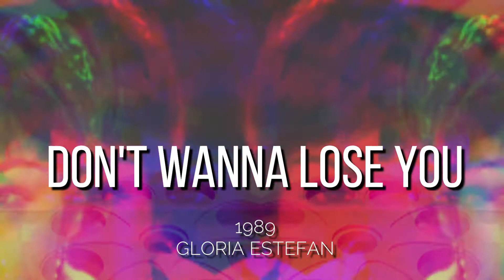DON'T WANNA LOSE YOU - GLORIA ESTEFAN || best 80s greatest hit music, old songs all time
DON'T WANNA LOSE YOU - GLORIA ESTEFAN || best 80s greatest hit music, old songs all time, & by request, 80s AND OTHER ALL-TIME FAVORITE MUSIC

See nonstop 80s hits, 80s greatest hits, oldies songs of 1980s, old songs,80s songs,80s. Not only that, hear other hits as well. Discover all music hits, from 80s hits, and all other songs. Play 80s songs playlist, songs of 80s that made you dance, best nonstop 80s hits that will bring you back in memory lane. This has the greatest nonstop 80s hits, best 80s songs playlist, best oldies songs of 1980s, top oldies songs of 1980s, best old songs, top old songs, greatest old songs, old songs all time, best 80s songs, top 80s songs, greatest 80s songs, best 80s music hits, greatest 80s music hits, best 80s hits. This channel will also feature more hits, not only the eighties, but all the songs you love and the ones you will request.